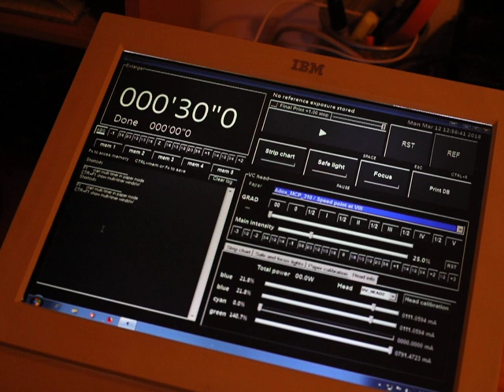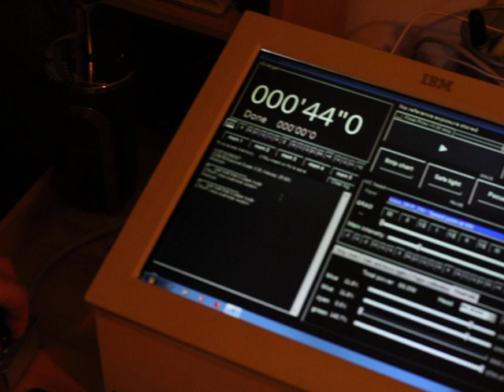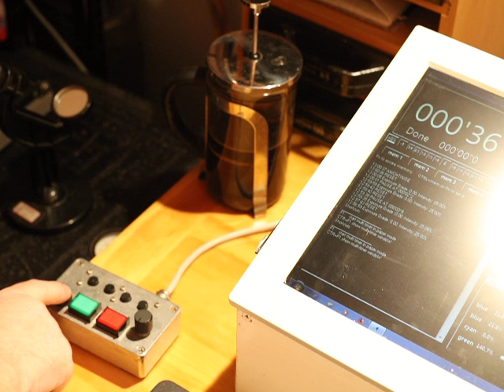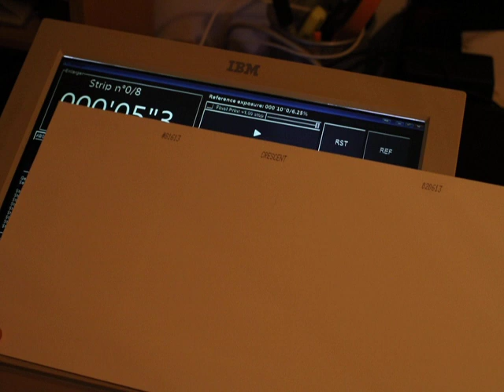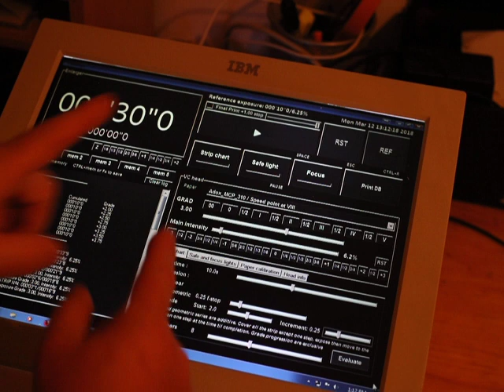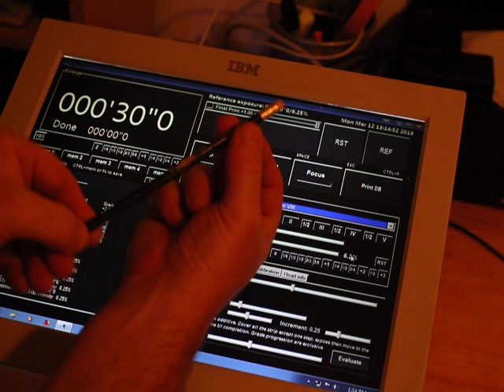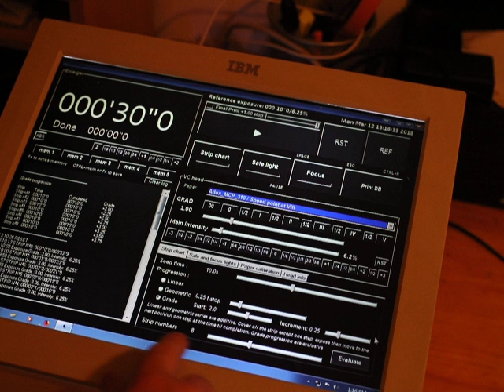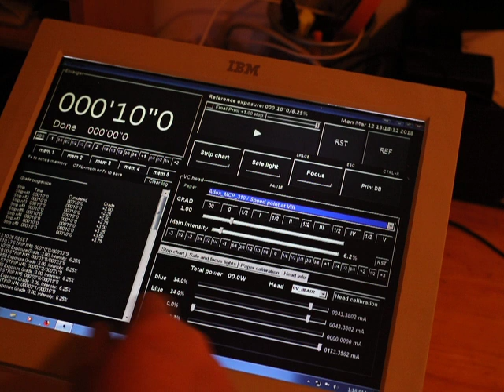Agrandisseur Durst 138/139 - presentation/utilisation de la tete multigrade LED (2/4)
Tête multigrade LED  pour Durst 139/138
Présentation de la tête multigrade LED DIY, du driver et utilisation du logiciel "Chambre Noire" pour contrôler la tête multigrade LED

PS: desolé pour la qualité médiocre de la vidéo, mais j'ai oublié de régler mon DSLR en HD...